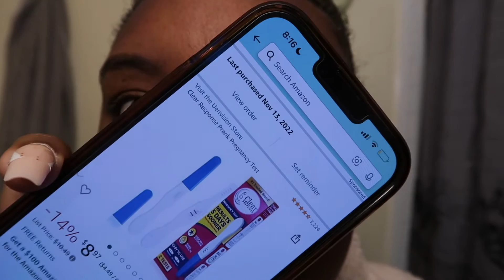TELLING MY MOM THAT IM PREGNANT * IT GETS INTENSE *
Hi you guys! Thank you so much for tuning in! Let me know any other videos you guys want me to drop in the comment section below.

DONT FORGET TO TURN ON YOUR POST NOTIFICATIONS!